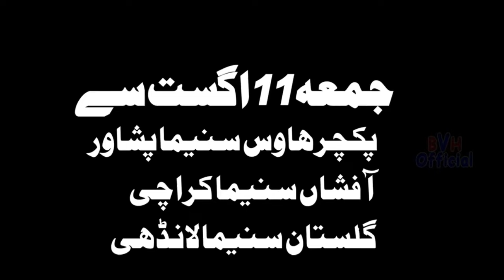MALANGI - (Official Trailer) - Pashto New HD Film Trailer 2023 | Shahid Khan, Adha Choudry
MALANGI - (Official Trailer) - Pashto New HD Film Trailer 2023 | Shahid Khan, Adha Choudry, Asghar Cheema, Neelam Gul, M_Hussain_Swati, Tariq Jamal, Sidra Noor, Tawab Sarhadi, Waqar Jani, Mumtaz Zaib | New Pashto Film 2023 | Pashto Film 2023 | Pashto New Film 2023